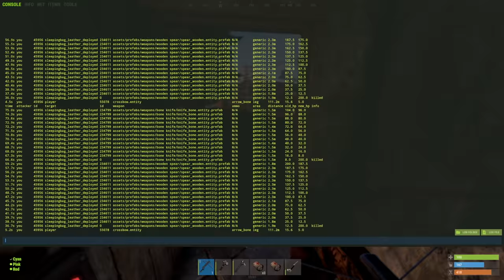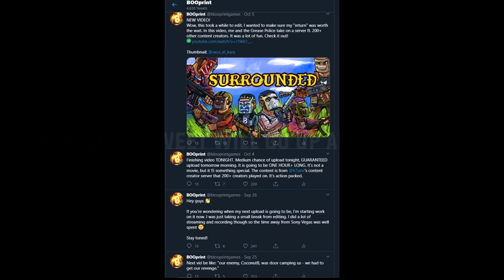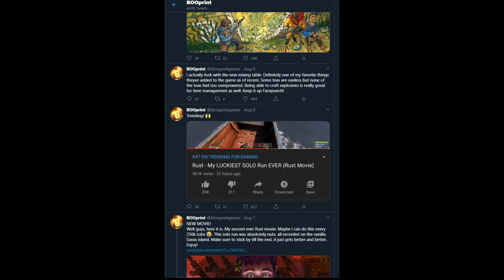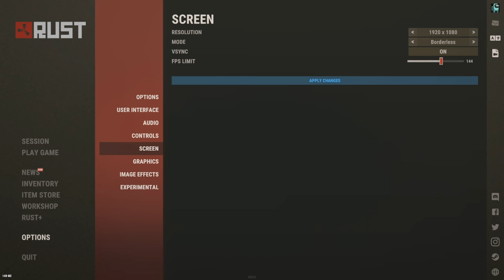The Most UNIQUE and INSANE RUST Experience EVER!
⇨ Check out SECRETLAB x RUST Gaming Chairs!

My Rust servers:
IPs:
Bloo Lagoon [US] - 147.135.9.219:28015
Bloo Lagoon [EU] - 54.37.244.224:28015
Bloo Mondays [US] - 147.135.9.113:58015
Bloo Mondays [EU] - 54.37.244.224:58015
Bloo Lagoon SDT [US] - 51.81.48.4:28015
Bloo Lagoon SDT [EU] - 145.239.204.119:28015
Equipment:
Headset - Hyper X Alpha Cloud
Mouse - Logitech G900 Chaos Spectrum
Pad - SteelSeries QcK+
Keyboard - Corsair K70 RGB (Red Switches)
Mic - Audio Technica AT2020+ w/ BAI-2N Two-Section Broadcast Arm Stand
Cam - Logitech BRIO – Ultra HD
Monitor (main) - MSI Optix MAG241C 144hz Curved [x1]
Monitor (secondary) - ViewSonic VX2252MH 60Hz [x2]
Gaming PC 'Moonstone':
CPU ⇨ i9-9900K
CPU Cooler ⇨ Corsair H150i
GPU ⇨ EVGA RTX 2080 Ti
RAM ⇨ GSkill 32GB 3200MHz DDR4 RGB
Motherboard ⇨ MSI Z390 Gaming Pro Carbon
PSU ⇨ Corsair RM850 ATX12V
Case ⇨ Corsair 500D SE

Streaming PC 'Wun Wun':
RAM ⇨ 16GB 3000MHz DDR4 Trident Z RGB
Motherboard ⇨ MSI Z170A SLI Plus
PSU ⇨ 750W G2 Supernova
HDD ⇨ WD Blue 2TB - 5400 RPM SATA 6 Gb/s 64MB
Channel Art/GFX:
1. Frozen Thunder - Hampus Naeselius

2. Bliss - Gregory David

3. Mischievous Operations - Alfie-Jay Winters

4. Harry's Dream - Harry Edvino

5. Want It - Dylan Sitts

6. Play It Cool - Duke Herrington

7. Bird Watching - Justnormal

8. Blueprint - Ballpoint

9. Footprints 3 - Johannes Bornlöf

10. Pins And Needles 1 - Johannes Bornlöf

11. Antidote X - Van Sandano

12. Split - [ocean jams]

13. Bloomin' Lotus - Sarah, the Illstrumentalist

14. Purple Summer - Harvio

15. Append - Martin Gauffin

16. Paper Stars - Ealot

17. Wave - [ocean jams]

18. Pandora - Anders Bothén

19. Light Footed 3 - Johannes Bornlöf

20. Faded - Ooyy

21. Balm - Peter Sandberg

22. Knights Templar 2 - Johannes Bornlöf

23. Realm - Ballpoint

24. Nema - Alec Slayne

Outro Song ⇨ chryst - 1k